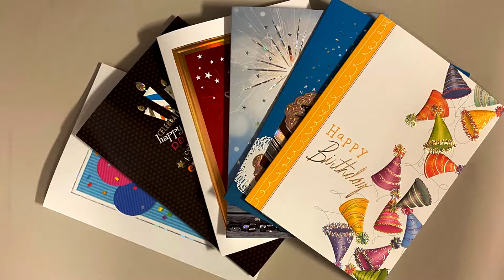Birthdays at Hayner Hoyt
Hayner Hoyt mails individual birthday cards to every employee for their birthday to their home to arrive just in time for his/her/their birthday. This is one small example of how Hayner Hoyt not only values but celebrates the individuals who work for them.